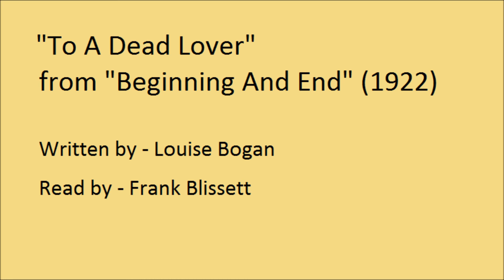"To A Dead Lover", by Louise Bogan (1922)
"To A Dead Lover", by Louise Bogan. First published as part of "Beginning And End", in the August 1922 edition of Poetry Magazine.